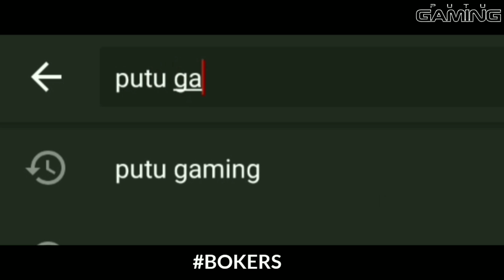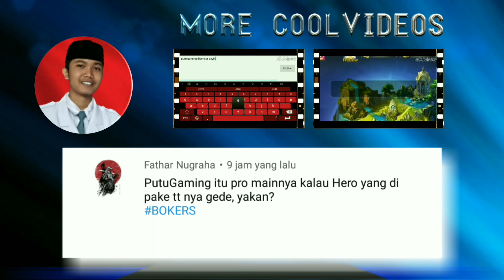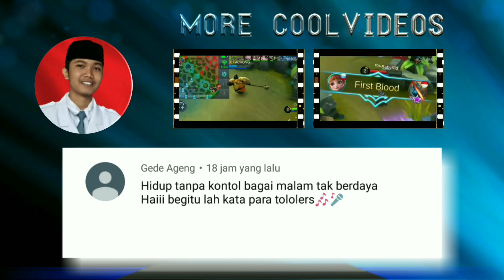AKAI.EXE | GOYANGAN BERUANG KEPANANSAN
Seekor beruang bernama akai ikut serta dalam swayembara memperebutkan kagura, tetapi karena kagura itu sangat di puja. Jadi akai mengeluarkan jurus GOYANGAN ngebor yang bisa mengalahkan thamuz si monyet kepanasan.